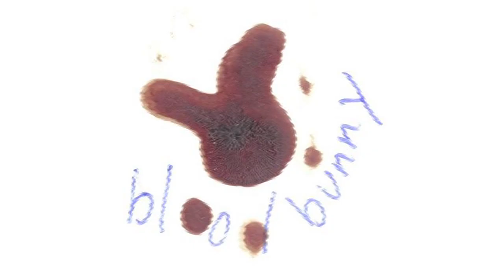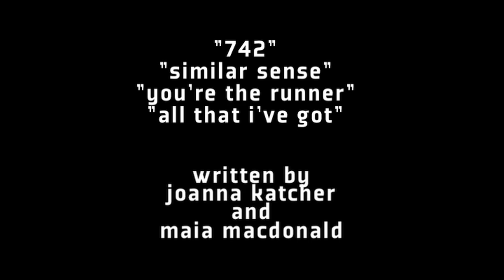Blood Bunny Sessions with Hailey Wojcik: MITTEN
Inspired by Glenn O'Brien's late-'70s/early-'80s NYC cable access show, TV PARTY, Audrey Culver and I set out to create a fun, low-budget, performance-and-interview piece, which retains a decidedly DIY aesthetic while spotlighting a band on the rise.

In this premiere episode, I interview Brooklyn indie electro-pop band, Mitten, who also perform a few songs from their debut EP, "See You Bye," live at Seaside Lounge Recording Studios.  (You can download Mitten's debut EP, "See You Bye," on Bandcamp: mitten.bandcamp.com)

Directed by Audrey Culver and Hailey Wojcik
Produced by Audrey Culver and Hailey Wojcik
Edited by Audrey Culver
Engineered and Mixed by Danielle DePalma

Mitten is Joanna Katcher and Maia Macdonald
Live Percussion by Ryan Fitch

Special thanks to Seaside Lounge Recording Studios, Brooklyn, NY